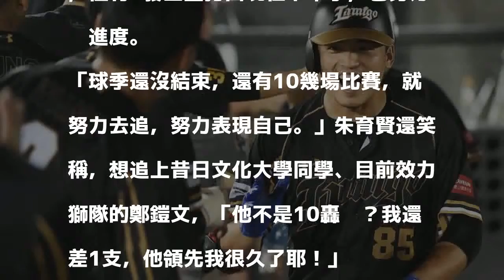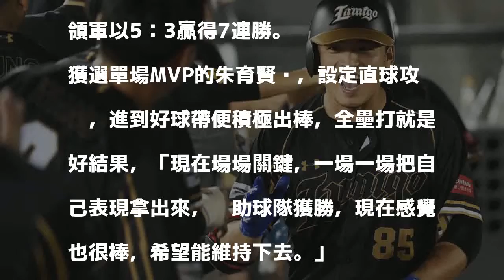中職》朱育賢致勝2分砲 挺進9轟再追鄭鎧文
Lamigo桃猿朱育賢（右）今天敲出左外野超前比數的兩分全壘打。（記者陳志曲攝）

發表評論評論如下。